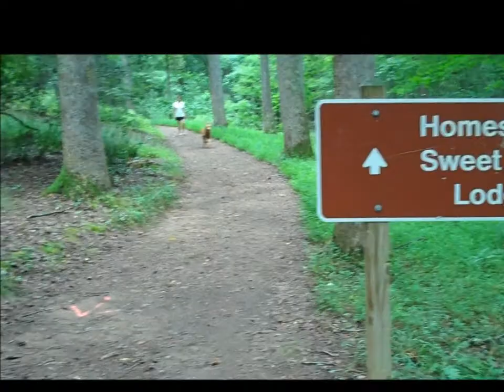AGA Brodie's Living Proof -THRIVING Over 560 Days w/ Cancer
Our Brodie is an 8-1/2-year old, female, Hunter Red Golden Retriever who was diagnosed in July 2012 with Hemangiosarcoma--an incurable cancer in canines that resides in the blood vessel walls and attacks the major organs. At the time, the vets told us that 80% of dogs with this type of cancer pass away in 2 to 4 months, and that we should enjoy her while we could. Today, Brodie's made liars out of all of them...again.

With the help and advice of two wonderful vets--Dr. DeMorrow (formerly of Trickum Ridge) and Dr. Wansky of Allatoona Animal Hospitals, we decided to treat her holistically--with a grain-free diet, Chinese herbs, organic supplements, and fresh veggies (pumpkin, broccoli and bell peppers) and fruits (bananas and an assortment of berries) and lots of love.

The footage for this video was taken over the months following the removal of Brodie's ruptured spleen and she diagnosis.

Not knowing how long she would be with us, we created a bucket list for Brodie--that included a ride on a fire truck, climbing Kennesaw Mtn and Brasstown Bald, a horse and carriage ride in ATL, playing in the fountains at Olympic Centennial Park, playing a round of golf with her Daddy, taking a boat ride on Lake Allatoona, attending a Broadway musical, eating ice cream, having fun at a dog park, and marching in the Atlanta Christmas Parade.

Today, January 29, 2014, SHE IS THRIVING and it's been 560 days since her diagnosis. There are more fun things being added to her bucket list this summer.